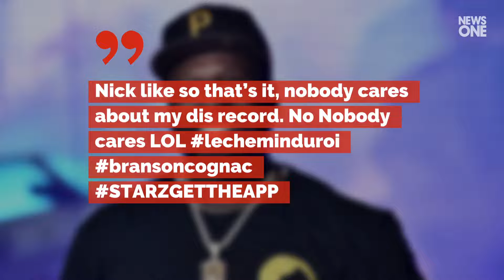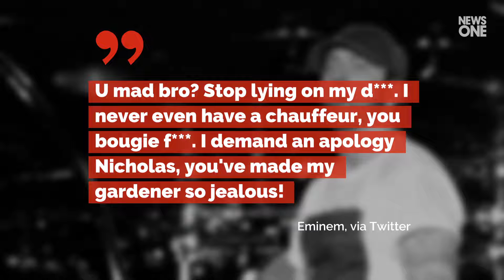Nick Cannon Challenges 50 Cent to 'Wild 'N Out' Battle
Nick Cannon Challenges 50 Cent
to 'Wild 'N Out' Battle.
The latest beef comes in response to 50 Cent
making fun of Cannon's Eminem diss tracks.
50 Cent posted a photo of
Cannon wearing a man-kini
Nick like so that’s it, nobody cares about my dis record. No Nobody cares LOL lecheminduroi bransoncognac STARZGETTHEAPP , 50 Cent, via Instagram.
Cannon responded with a
photo from 'Django Unchained,'
implying that 50 Cent is a
servant to Eminem. .
@50Cent since Massa is inc